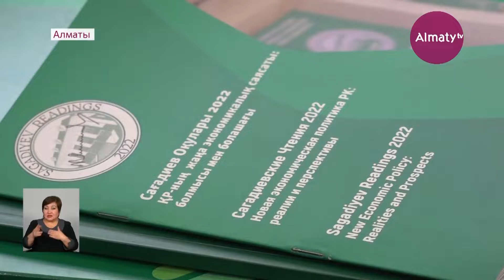Қазақстан экономикасы қиын кезеңді өткереді – сарапшылар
Әлемдегі геосаяси дағдарыс кесірінен биыл Қазақстан экономикасы қиын кезеңді өткереді, деп хабарлайды Almaty.tv тілшісі.